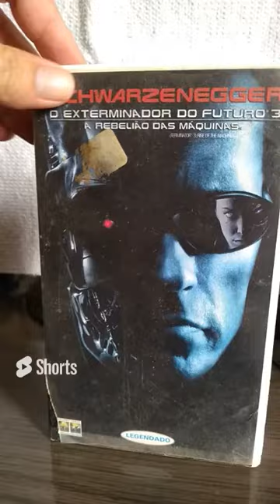VHS O EXTERMINADO DO FUTURO 3 A REBELIÃO DAS MÁQUINAS